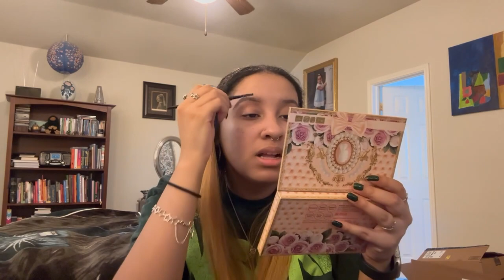Chit Chat Get Ready With Me! + Trying New e.l.f. products!!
Hey guys! It's been a minute since I did my makeup and talked to you guys so here is a chit chat get ready with me while I try some new makeup! If you guys have any video suggestions, let me know!